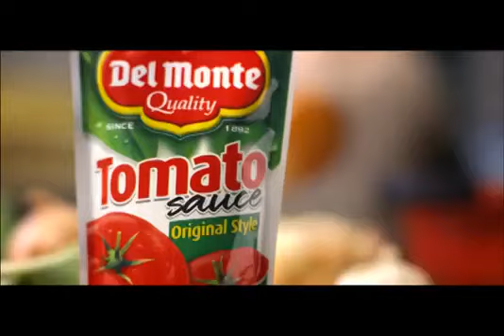Del Monte Tomato Sauce TVC 2015 - Happy Family 45s